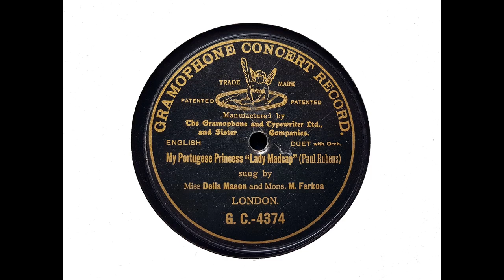Delia Mason and Maurice Farkoa - My Comtesse ('Lady Madcap' - Rubens) (1905)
Delia Mason and Maurice Farkoa sing 'My Comtesse' - inexplicably shown on the label as 'My Portugese Princess' - from 'Lady Madcap,' recorded in London on 10 March 1905.

From Wikipedia: Lady Madcap is an Edwardian musical comedy in two acts, composed by Paul Rubens with a book by Paul Rubens and Nathaniel Newnham-Davis, and lyrics by Paul Rubens and Percy Greenbank. The story concerns a mischievous Earl's daughter who holds a ball at her father's castle without permission, pretends to be her own maid, and causes general confusion.

The musical was first performed at the Prince of Wales Theatre, London, on 17 December 1904, under the management of George Edwardes, garnering highly favourable reviews. It ran for 354 performances, nearly a year, closing in November 1905. It starred Adrienne Augarde in the title role, and G. P. Huntley as Trouper Smith. Various changes were made to the cast during the run. Among those who appeared in the piece were Zena Dare, Lily Elsie, Gabrielle Ray and Marie Studholme. It then toured in the British provinces, starring Studholme.

In 1906 it ran on Broadway at the Casino Theatre as My Lady's Maid with Madge Crichton in the title role. It also received an Australian production.

Edith Delia Mason (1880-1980) was an Edwardian actress whose image was found on many postcards of the day. Maurice Farkoa (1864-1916) was a popular French/English actor and singer.

The recorded level of this disc is rather low and the words - which do not in all cases follow the score - are not always clear, so to make things easier I set them out below:

G: We English maidens are rather cold in disposition.
     Is it because we live in this chilly northern clime?
C: There is a land afar, full of real men’s tradition:
     Ah, what would I not give if you’d come there for a time!
B: Just for a time!

C: Far away in that southern shore, ah,
G I should make such a sweet senora.
C: Sunbeams would throw to you, below, many a soft caress.
B: With the winds from the south to woo us
G: And the orange trees bending to me,
C: Dear Lady Disdain, out there you would reign as my beautiful Comtesse.

I transferred this recording from G&T GC-4374.